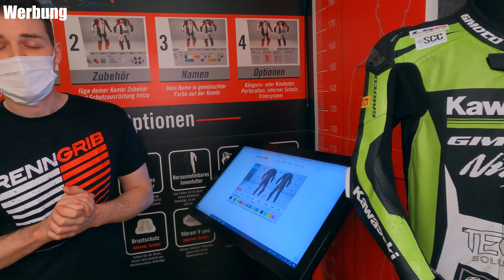My New Leather Suit | Gimoto AIR 2022 + Airbag Test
English subtitles available! After riding 3 years with my Gimoto 2.5 airbag suit, I have upgraded to the new Gimoto AIR model 2022 :) In this video I am going to show you my new leather suit and test the airbag :D
I am very happy with it so far and looking forward to use it in Oschersleben in two weeks :)
Cheers :D

▶Timestamps
00:00 Introduction
00:36 Gimoto for women
01:16 Old VS new suit
02:28 Color customization
03:24 My suit is ready!
03:54 Training fitting suit for women
05:35 Gimoto AIR 2022
06:57 Airbag system
07:18 Fit
07:51 Airbag test
09:05 Refilll the airbag
11:16 Lottery

▶ Tyres I use:
Dry: Dunlop KR 109/108 Big Size
Wet: Dunlop Rain KR 191/393
Road/ Instruction: Dunlop Sportsmart TT